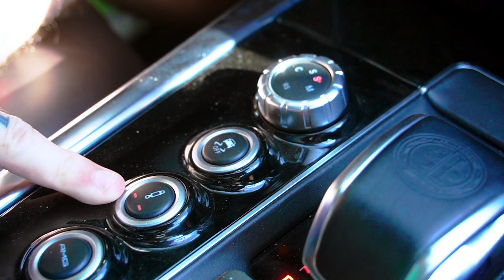E63 AMG ME IMPRESSIONOU com ESCAPE ESTILO GRINGO ACELERANDO FORTE na BR - Theo Amaral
🔰 Participe do nosso Sorteio de um iPhone 13 NOVINHO e me ajude a voltar para os EUA!

Economize usado os CUPONS nos nossos parceiros!
🔹Filtros RS: Ganhe 10% em TODA sua compra com cupom THEOAMARAL10
🔹EASY RIDER (Injeção eletronica para motos): Ganhe 10% na compra da sua EASY RIDER (Injeção eletronica para Motos) com o CUPOM: THEO10
🔹Krakoss (móveis e decoração): Ganhe 5% em TODA sua compra na
🔹DUB BOYZ (produtos de detalhamento): Ganhe 10% em TODA sua compra com o CUPOM: THEOAMARAL10
🔹TWO DOGS (skate eletrico, patinete, moto...): Ganhe 5% em TODA sua compra com o CUPOM: THEO05